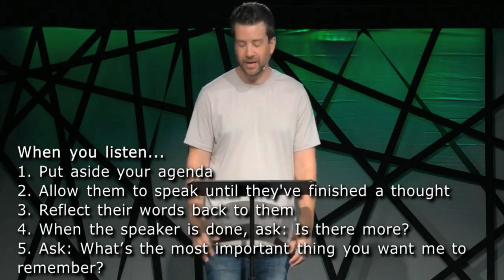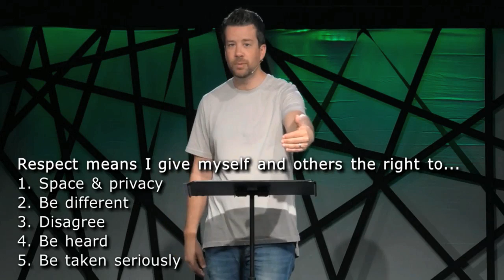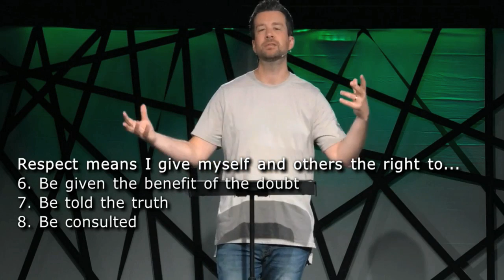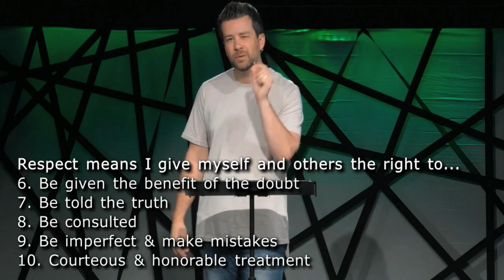Step 2 in becoming a peacemaker: Respect